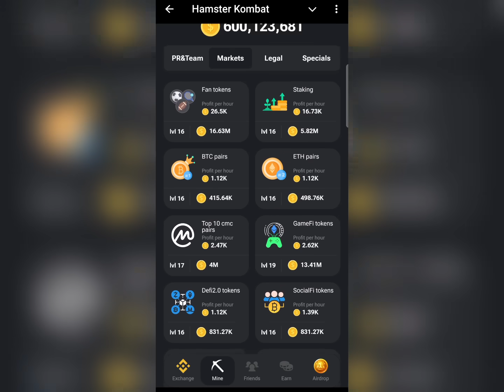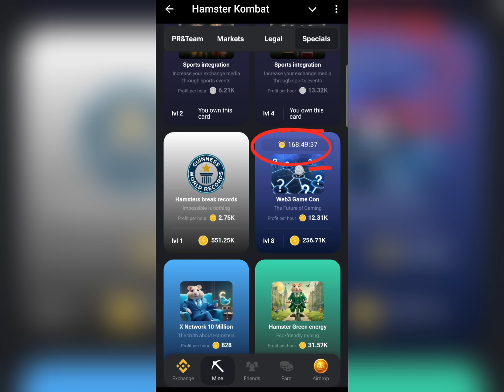3 July Hamster Kombat Daily Combo || Hamster Kombat Daily Combo Today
3 July Hamster Kombat Daily Combo || Hamster Kombat Daily Combo Today || Hamster Kombat Daily Combo